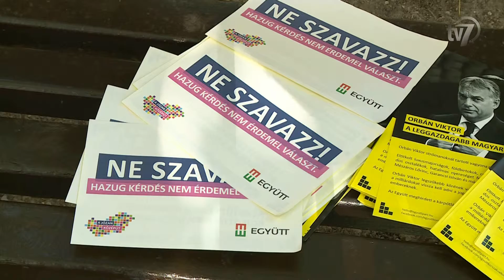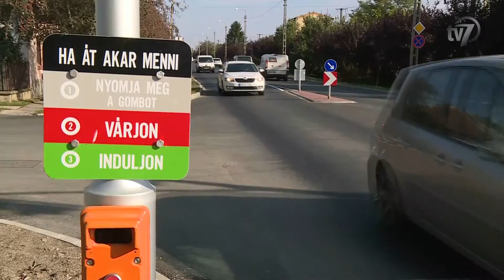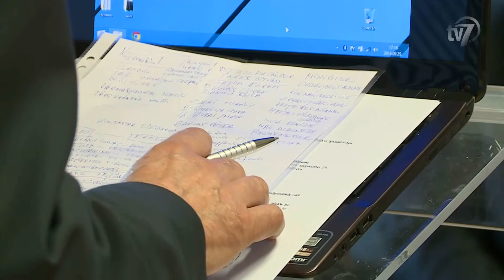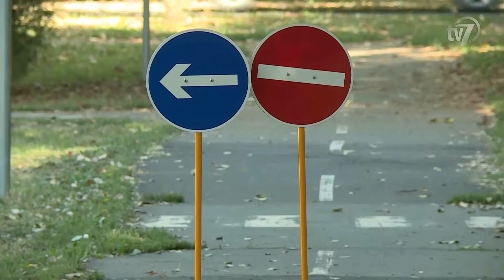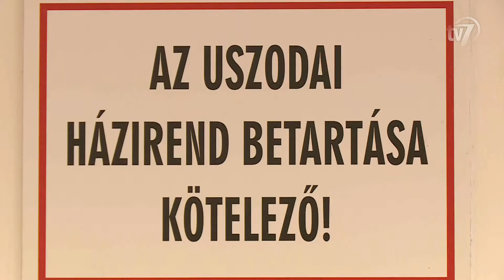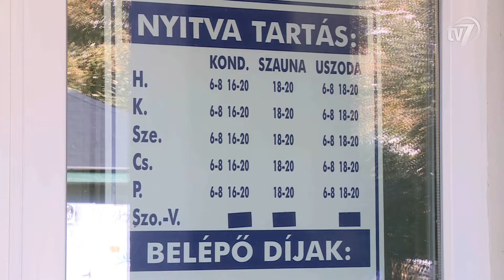Híradó 2016.09.30.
1. Pénteken is folytatódott az aláírásgyűjtés és a választópolgárok tájékoztatása a népszavazással kapcsolatban. 0:43
Interjú Rácz Attila, a Fidesz Békési Szervezetének elnöke.
Interjú Bod Tamás, az Együtt Gyulai Szervezetének elnöke.

2. Hivatalosan is átadták Kondoroson a 44-es számú főút felújított vonalát. 2:45
Interjú Ribárszki Péter, Kondoros polgármestere.
Interjú Dankó Béla országgyűlési képviselő, Békés megyei útügyi biztos.

3. Megyei agrárfórum. 4:51

4. Közlekedésbiztonsági díjat kapott Békéscsaba. 7:05
Interjú Nagyné Kerekes Anikó, a Penza lakótelepi és dr. Becsey Oszkár óvoda óvodavezetője.
Interjú Wittmann László, a Stratégiai és Fejlesztési Osztály osztályvezetője.

5. Hétvégén is nyitva lesz a Belvárosi uszoda. 9:29
Interjú Lázár Olga, a Békéscsabai Előre Úszóklub vezetőedzője.
Interjú Bíró Csaba, a Közművelődési, Ifjúsági, Oktatási és Sportbizottság elnöke.
Interjú Szilágyi Tibor, a Belvárosi Általános Iskola és Gimnázium intézményvezetője.

6. Mesterségek nyomában címmel rendezett rendhagyó kiállítást a Munkácsy Emlékház. 11:23
Interjú Mészáros Zsuzsanna, a Munkácsy Emlékház művészeti vezetője.
Interjú Vágó Norbert.

7. Kilencedik alkalomhoz érkezett a Komolyan lazulós programsorozat a Munkácsy Mihály Múzeumban. 13:02
Interjú Ván Hajnalka, művészettörténész.
Interjú Szilágyi Rudolf, képzőművész.